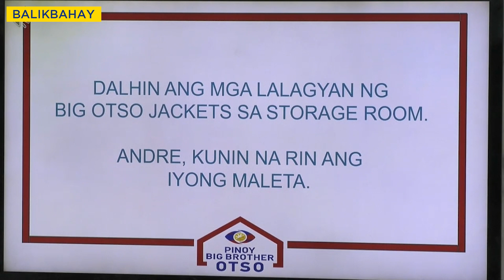PBB Balikbahay: Big Otso, diniskartehan ang kanilang galawan sa taas ng platforms!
PBB Balikbahay:

Sa pagpapatuloy ng Big Otso sa kanilang Big Otso platform task, diniskartehan nila na gumalaw sa loob ng bahay habang nakatapak sa mga platforms! Paano kaya nila hinarap ang huling hamon na ito bago ang Big Night! Balikan natin!